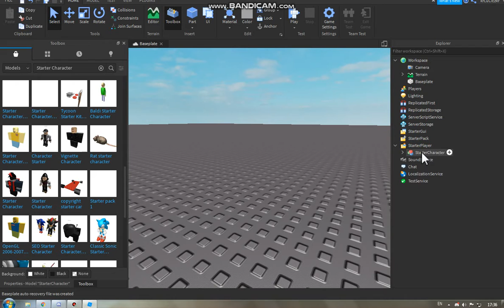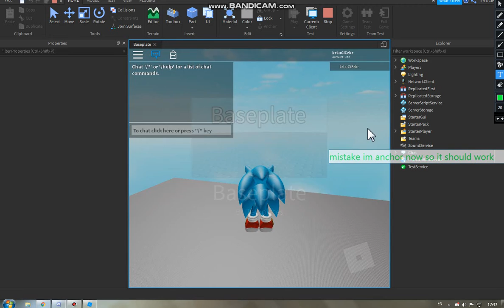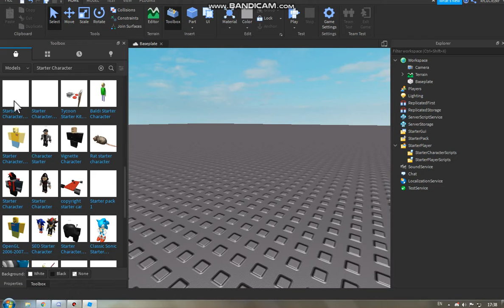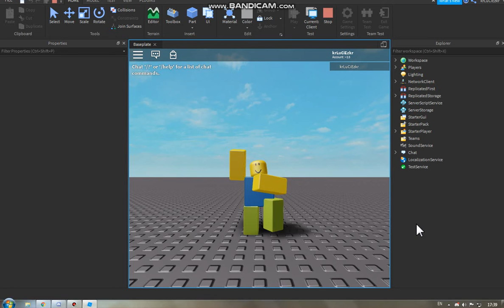Roblox (Tutorial): How to insert a Different Character into own you game!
ez :D